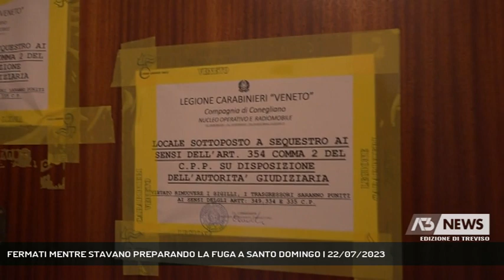FERMATI MENTRE STAVANO PREPARANDO LA FUGA A SANTO DOMINGO | 22/07/2023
A3 NEWS Treviso 22/07/2023 - CONEGLIANO - Il blitz dei carabinieri la notte appena trascorsa ha messo le manette agli indagati che sarebbero stati in procinto di fuggire all’estero.   || Sarebbero stati in procinto di fuggire verso la repubblica domenicana e per questo la notte scorsa la procura di Treviso ha dato il via libera ai fermi degli indagati. Lavoro frenetico questa mattina in tribunale per la presentazione della convalida per gli arresti dei 4 indagati per l’omicidio della 72 enne Margherita Ceschin a Conegliano.  Si tratta dell’ex marito, l’80 enne Enzo Lorenzon che durante il fermo nella caserma dei carabinieri di Conegliano e’ stato colto da malore e trasportato in ospedale mentre la 32 enne nuova compagna domenicana Dilesy Lorenzo e’ stata trasferita nel carcere femminile della Giudecca. Trasferimento a Santa Bona invece per uno dei due presunti mandanti Juhan Maria Guzman 41 anni che dovra’ rispondere anche di tre etti di cocaina rinvenuti nel corso di una perquisizione e Luciano Lorenzo Sergio antonio 38 anni ritenuto uno degli esecutori materiali del delitto. I due sono difesi dall’avvocato Fabio Crea. - Intervistati AVV. FABIO CREA (Difensore indagati) (Servizio di Lucio Zanato) - Segui Antenna Tre anche sul digitale terrestre! Visita il sito